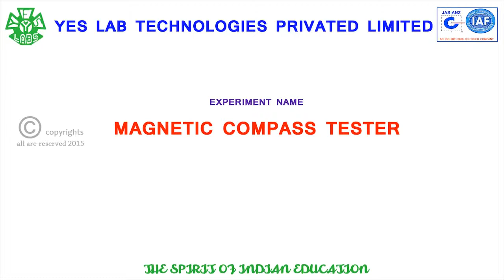MAGNETIC COMPASS TESTER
REPRESENTING ABOUT MAGNETIC COMPASS TESTER